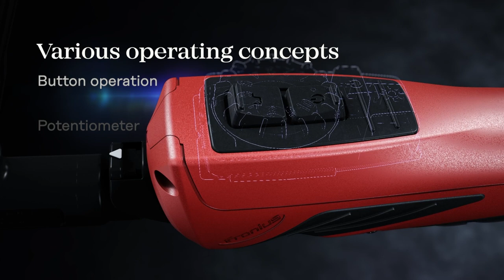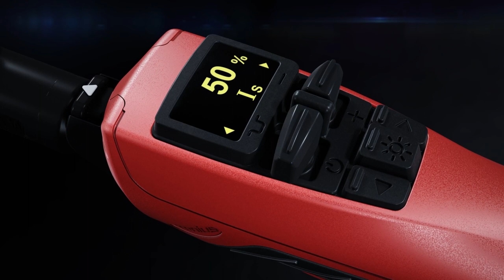TIG torches | Highlights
Fronius welding torches represent the perfect blend of technology and ergonomics. The ergonomic handle with non-slip components sits comfortably and securely in your hand, allowing the torch to be guided with ease. Various operating concepts take care of the most varied welding requirements.